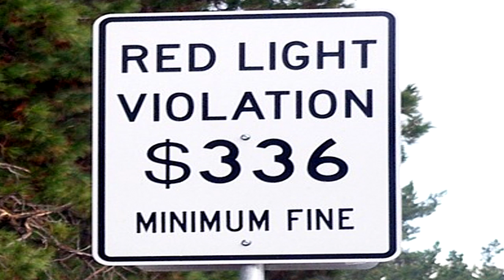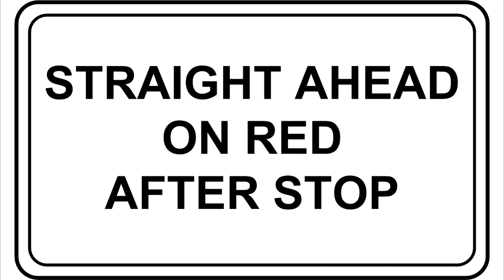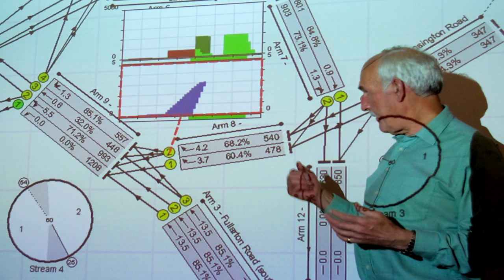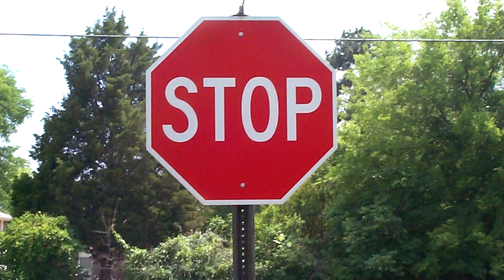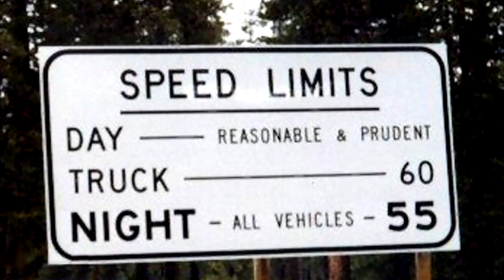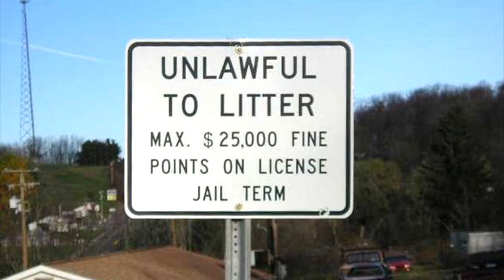Connecticut Traffic Lights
Incompetence is a strong word that I don't use lightly, but it surely applies to Connecticut traffic lights. Not just traffic lights, but also stop signs, No Turn on Red signs, speed limits, and even road markings. In this scathing critique of Connecticut traffic signals I show the problems with traffic control devices, and explain what should be done to manage traffic more efficiently and more fairly.